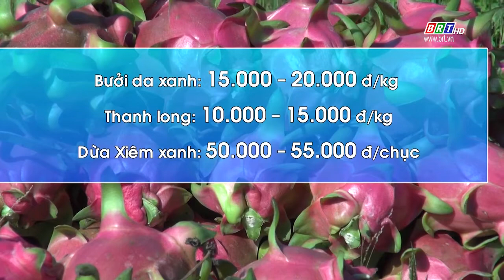Thông tin thị trường 03/8/2021 | BRTgo